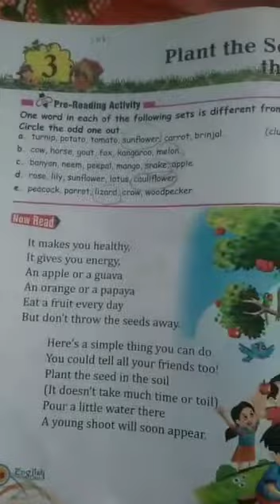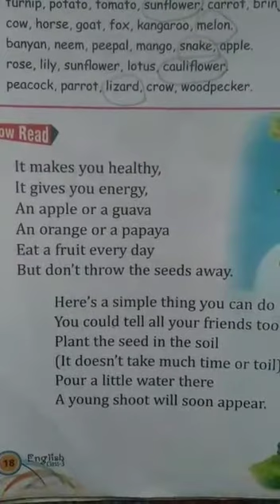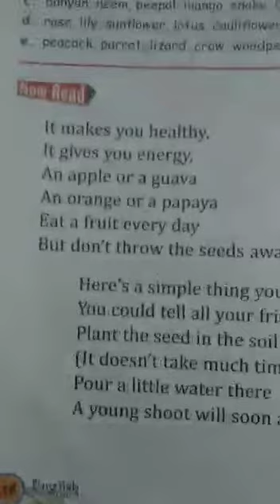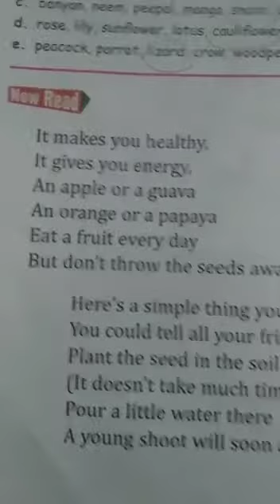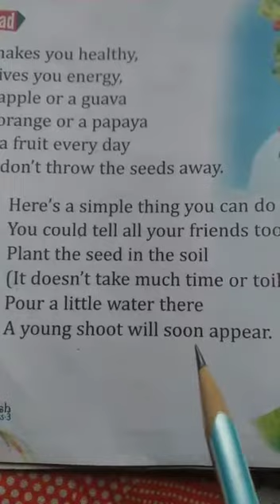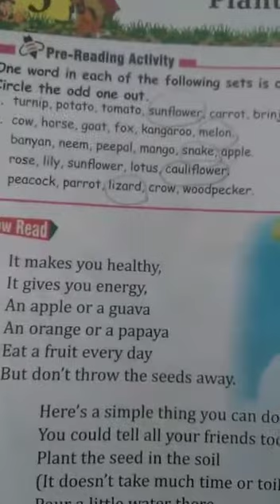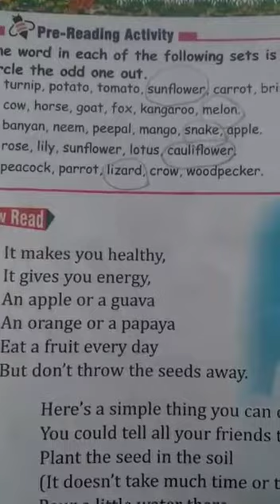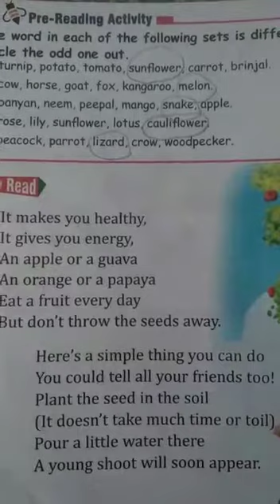Class III English Class 2020 (p-18)